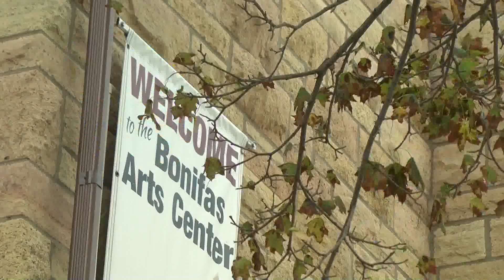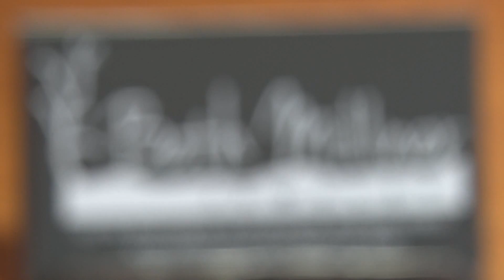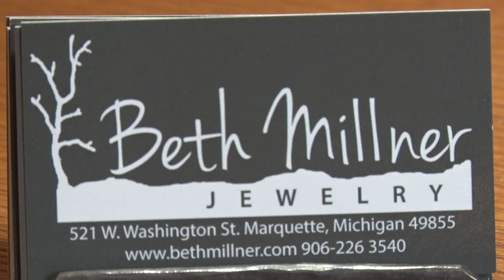Regional art alliance in the works